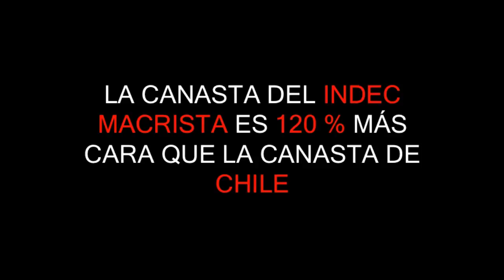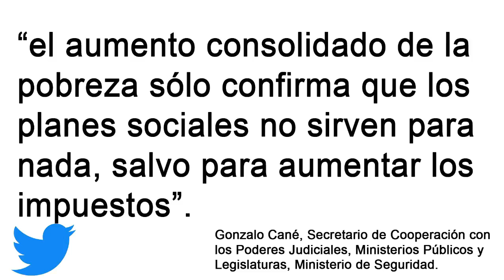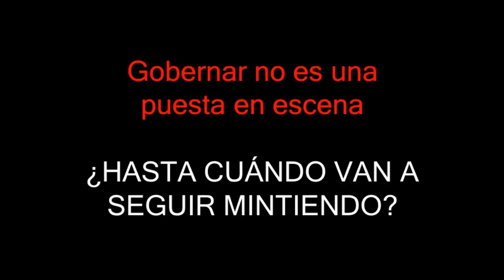La pobreza y la mentira